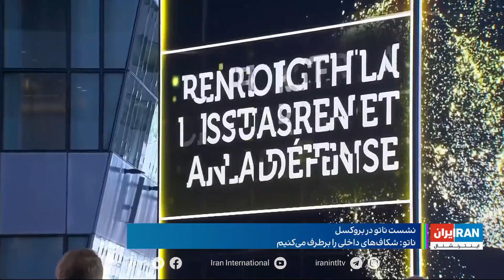نشست ناتو و بررسی چالش‌های چین برای امنیت جهانی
گزارشی از یوسف عباس‌زاده، ایران اینترنشنال